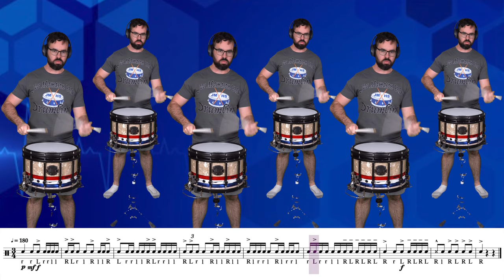Troopers 2021 Closer Snare Feature